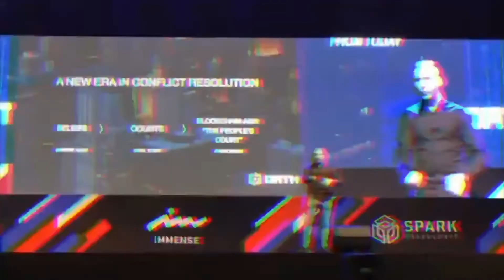Evmos DeFi Opportunities COMING TO COSMOS! $EVMOS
How to Support Cryptocito:

ATOM: cosmos1u5dt6aymc4y6zw9rwdjlkx7geyn3t3urdemlke
OSMO: osmo1s0t27aejcypy806h3ve6sw6lhsh2v2yx96zpmt

Algorand Review
Cosmos Review
Polkadot Review
Cardano Review
Polkadot Cryptocurrency
Hedera Cryptocurrency
Environmentally friendly cryptocurrency
Cardano Cryptocurrency
Algorand Cryptocurrency
Persistence Cryptocurrency
Polkadot Coin
Cardano Coin
DOT Coin
ADA Coin
OSMO Coin
PersistenceOne Review
Osmosis Cosmos